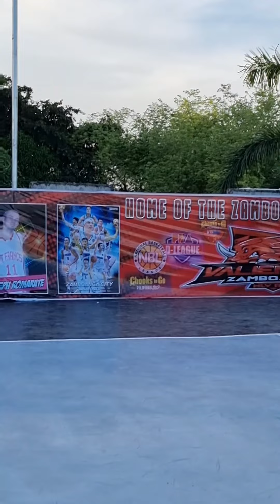Eumir Marcial Shooter sa BASKETBALL? Grabe Na to!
Powcast Sports is an Independent online sports media chanel.  We produce original, engaging, and unique content such as video commentary, vlogs,  podcasts, interviews, live coverages, highlights, written articles and more.